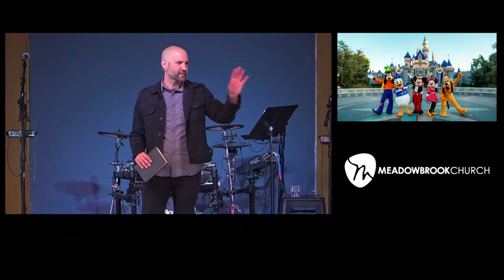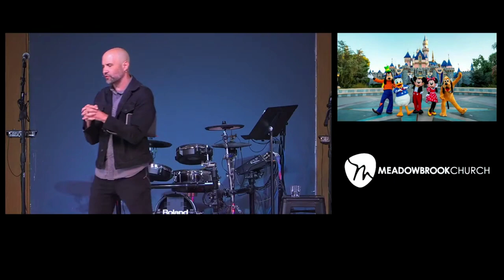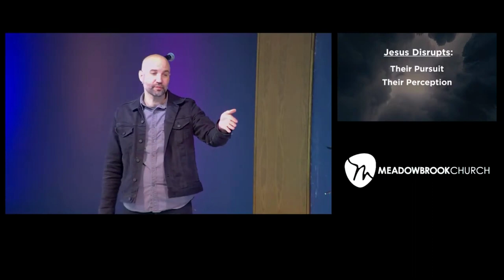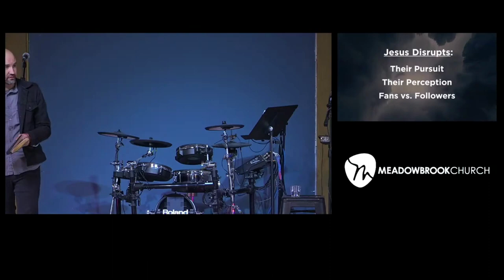When You Don't Get What You Want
Lead Pastor Bryan Marvel shares the promise of salvation through Jesus.